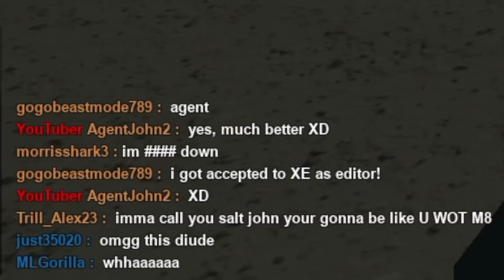The Whole AK Family in One Meme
Yup. You guys really liked your AKs so here's all of your Ask memes in one place. :3